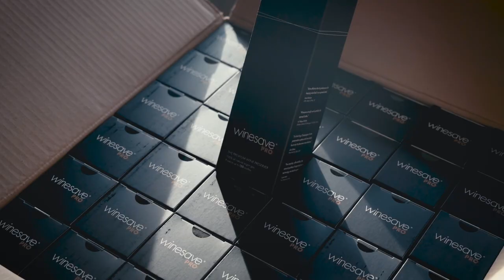Elevate Your Wine Experience: Preserve Quality with WineSave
Winesave - What it  is - How it works - How to use it - Why you should have a can of naturally 100% natural argon gas.

As we all know the best thing to do with a bottle of wine is to drink the whole bottle. But in the age of responsible drinking it's not always about the whole bottle and there is nothing worse than coming home to the half bottle only to have to pour it down the sink as its been kept for too many days.
For those that love different wines or those drinking at home have different preferences, wouldn't it be nice to have 3 more bottles of wine always open for those different occasions. Hot day outside what better than a frosty glass of Chablis or your partner wants a light Pinot. With winesave all these options are available to you and the cost to keep the wine open perfectly is just cents on the dollar.
Once a bottle of wine is  uncorked and opened it tends to last just a few days before it becomes undrinkable with that vinegar smell and taste. With a simple to use 1 second application of winesave into the bottle will create an invisible barrier of natural argon gas stopping all oxidation and prolonging the life of your wines for days, weeks and even months. So if you want that extra special selection of opened wines in your fridge available 24/7 then winesave is for you. Stop wine waste and act today with a quick and easy 1 second application of winesave.
Harmless, odourless, tasteless, colourless and heavier than air, to create the perfect barrier.

Winesave for keeping opened wines...perfectly